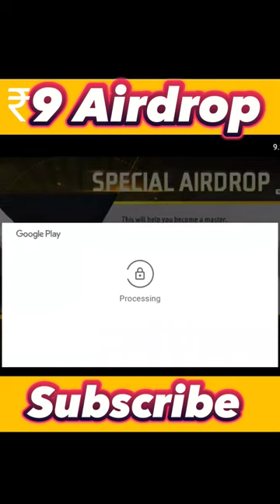₹9 Airdrop 🔥🤩LEGENDARY BUNDLE 🤩 💎500 Diamond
free fire mein free mein diamond
free fire mein diamond milta hai
free fire mein 1000 diamond kaise le
free fire mein free mein diamond kaise mil sakta hai
free diamond new video
free mein diamond lene wala app
free diamond app
rooter se free mein diamond kaise le
app se free mein diamond kaise le
new router
free fire mein free mein diamond kaise le
free diamonds
free fire mein free diamond kaise milega
free mein diamond
diamond app
free fire free diamond kaise le sakte hai
firee fire diamond hack
sr gaming
how to get free diamond in free fire | free diamond | how to get free diamond in free fire 2023
free mein diamond kaise le 2023
free mein diamond Kaise milega 2023
free diamond trick 2023
free fire free diamond in free fire 2023